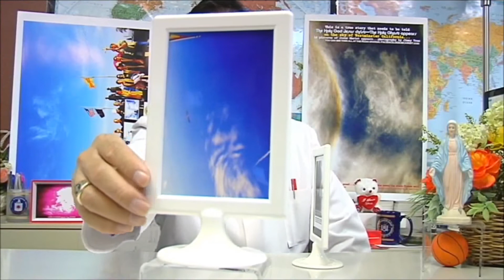CỨU TINH VIỆT NAM Báo Cáo LINH MỤC NGUYỄN VĂN LÝ CẦN BIẾT KHẨN CẤP.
Báo cáo Linh muc Nguyen Van Ly can biết gấp S.O.S.  CẢNH BÁO CHA NGUYỄN VĂN LÝ KHẨN CẤP.